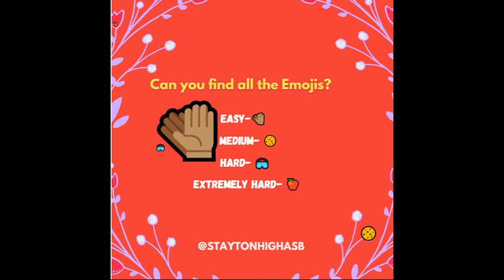Winter Spirit Week ASB Video